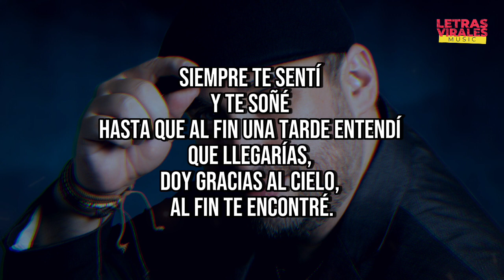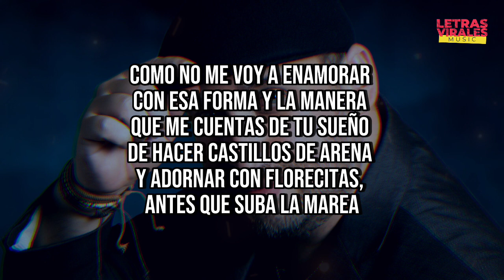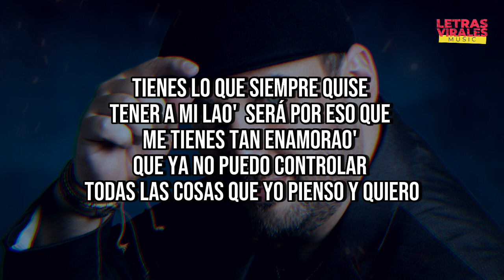Fresto Music -La Historia Más Bonita (Letra/Lyrics)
🎤 [Letra de "La Historia Más Bonita"]

Siempre te sentí
y te soñé
hasta que al fin una tarde entendí
que llegarías,
doy gracias al cielo,
al fin te encontré.
Como imaginar
que sería cierto
que nada más se compara a tus besos.
Eres el molde ideal a mi forma
Mi forma de amar.
Como no me voy a enamorar
con esa forma y la manera
que me cuentas de tu sueño
de hacer castillos de arena
y adornar con florecitas,
antes que suba la marea
Tienes lo que siempre quise
tener a mi lao'
será por eso que
me tienes tan enamorao'
que ya no puedo controlar
todas las cosas que yo pienso y quiero
Contigo todo tiene un color más bonito
y no te das cuenta que contigo
quiero hacerme viejito.
Pa'tomarte de la mano
y brindar con el café,
ser tu fuego y tu abrigo.
quiero hacerme viejito.
Siempre te sentí
y te soñé
que llegarías,
Como imaginar
que sería cierto
quiero hacerme viejito.
quiero hacerme viejito.
Quiero que comprendas un poco,
lo que siento por dentro,
cuando tú me miras,
cuando te tengo.
Mi necesidad de amar es solo contigo
A ti me debo.
La historia más bonita...